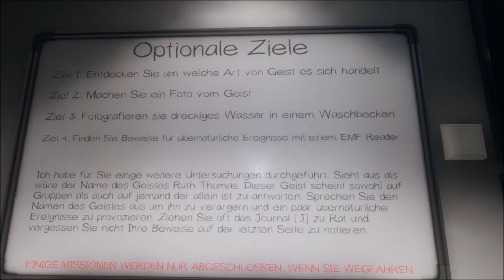Phasmophobia Folge 7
Und eine neue Runde mit Keksmieze und unserem Kumpel.
Die letzte Folge für heute. Happy Halloween und viel Spaß! :D